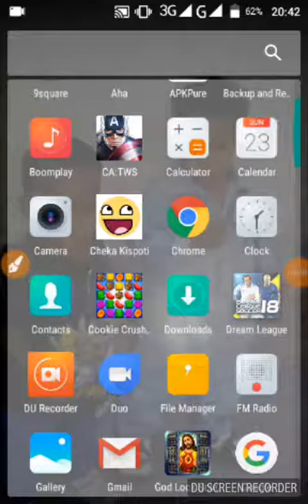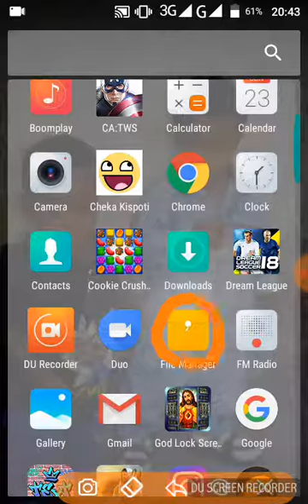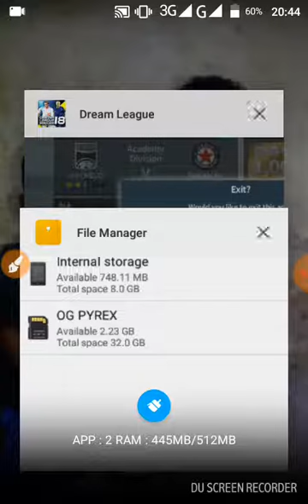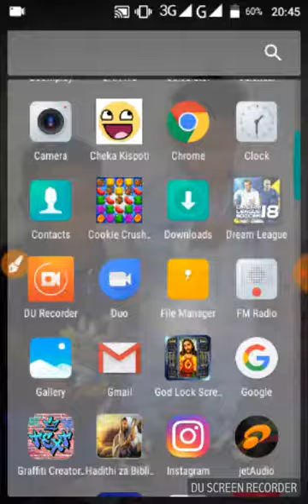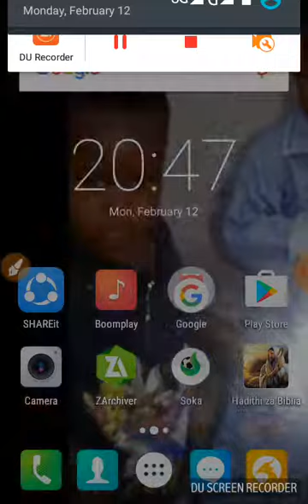How to Hack dream league soccer 2018 coins infinitive/subscribe now